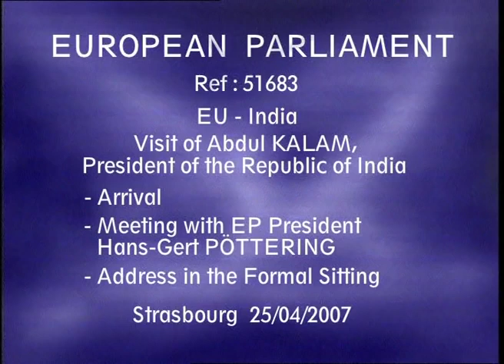Dr A P J Abdul Kalam in European Parliament